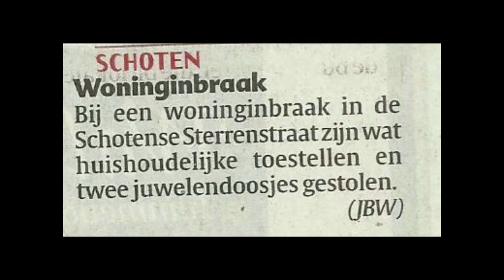TENTOONSTELLING SCHILDERSCOLLECTIE GROEP 22 MAART 2014